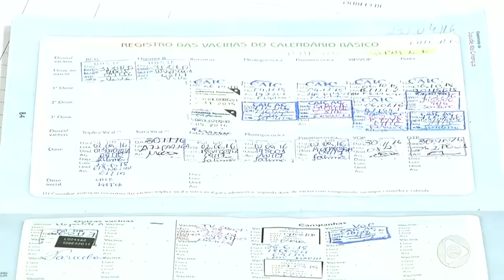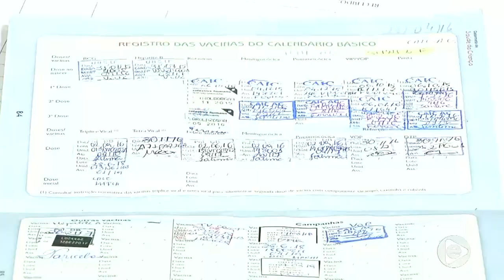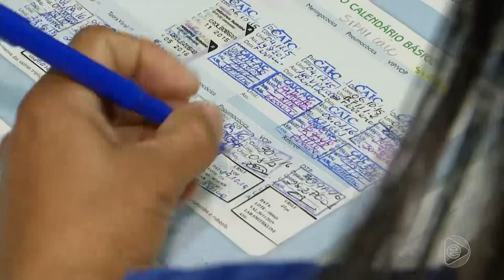Jornal Em Tempo (19.10.2019) 1º Bloco